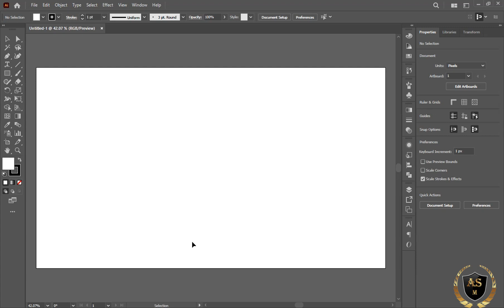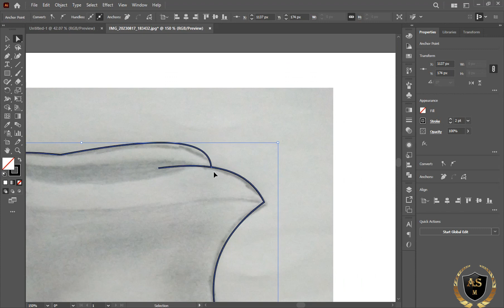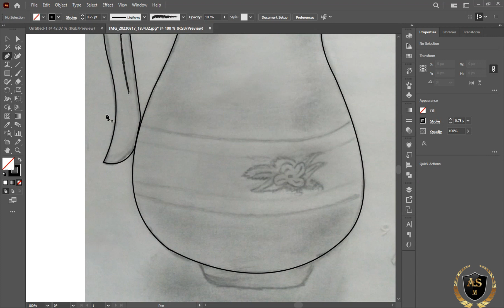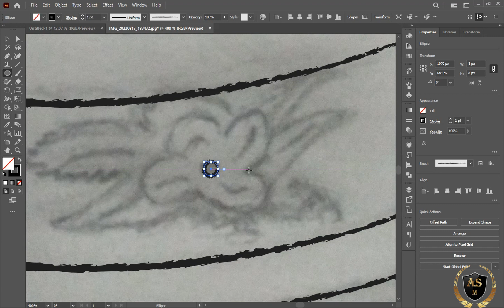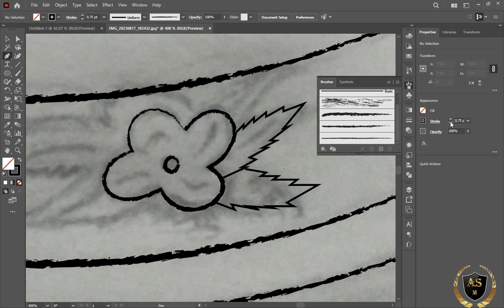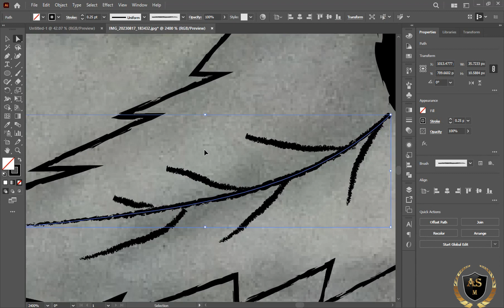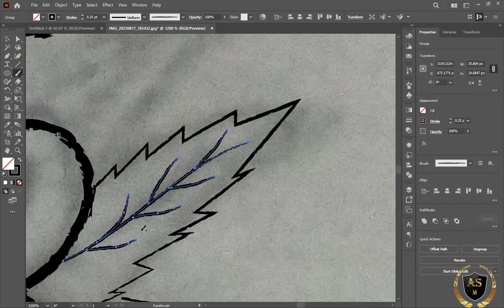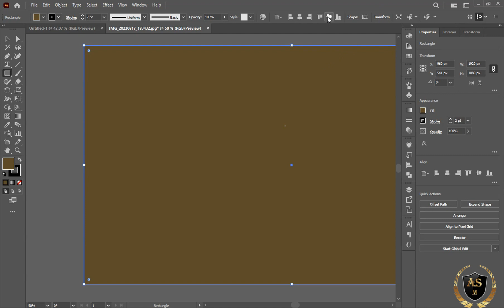Simple drawing tutorial with Illustrator : A very simple design of a clay pitcher image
Learning how to draw a simple clay water pitcher